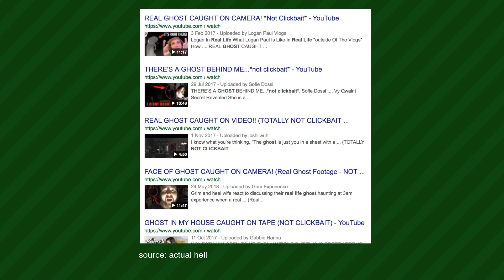Animal Crossing's Most Underrated Character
It can't just be me who didn't realise this guy existed, right?